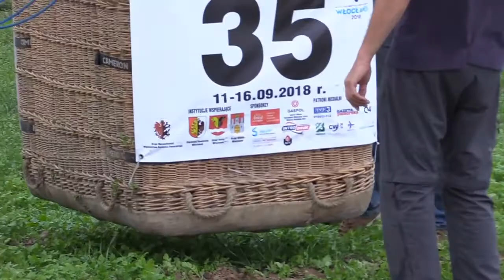4 Balonowe Mistrzostwa Świata Juniorów od kuchni 720p